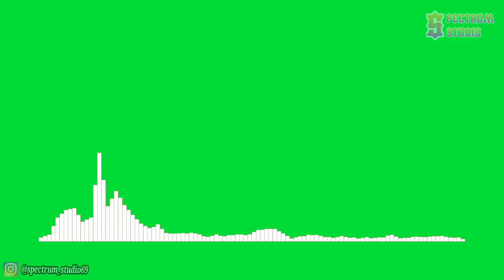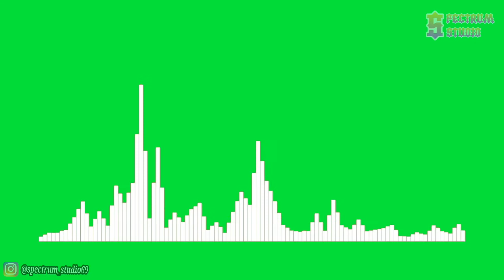Electro Light feat. Iain Mannix - Clearly (Venemy Remix) [NCS Release] | Line Spectrum Green Screen